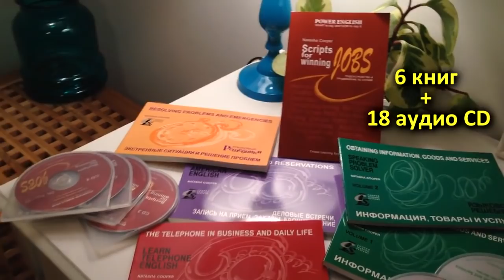Новое время в Америке! Решебник по английскому.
Перевели время в Америке!  Хотите улучшить свой английский? Встречаемся на бесплатном 3-дневном интенсиве "Английский для успеха в жизни и работе".

Сегодня первое ноября, мы перешли на зимнее время в Америке. Если Вы посещаете наши вебинары, то важно помнить, что теперь у нас разница между московским временем и временем в Америке 11 часов. Чтобы помнить, в какую сторону мы переводим стрелки часов, мы говорим "we fall back in the fall and we spring forward in spring". Мы осенью отходим назад, а весной мы прыгаем вперед.
Дни становятся короче, вечера длиннее и мне очень хочется, чтобы вы этими вечерами не у телевизора сидела, а воспользовались этим временем для улучшения вашего английского с языковым решебником по английскому.

6 книг 18 аудиодисков, которые вы всегда можете носить с собой, через компьютер скинуть на ваши цифровые устройства и заниматься в дороге, в спортзале, на прогулке, за домашними делами, чтобы сделать ваше время максимально продуктивным, чтобы сделать это время вкладом в ваш английский и в ваше настоящее и будущее.

🚩 Где происходит все самое интересное помимо моей школы? -
🔹 УЧИТЬ  АНГЛИЙСКИЙ ПО ТЕМАТИЧЕСКИМ ПЛЕЙЛИСТАМ:

✔️ Разговорный английский онлайн. Четверг Вопросов и Ответов

Разговорный английский онлайн. Виртуальная Школа Наташи Купер

Фразы на английском. Их смысловые оттенки
Фразы на английском языке в ресторане. Английский для туристов

Жизнь в Америке. США: взгляд изнутри!

🔹 ДАВАЙТЕ ПОЗНАКОМИМСЯ - НАТАША КУПЕР
Как давно я живу в США?  – 33 года.
Откуда я родом? – г. Москва
Кто я по профессии и чем занимаюсь? – Синхронный переводчик, преподаватель английского; автор “Языковых решебников: ЧТО сказать, КАК поступить”;
мастер-практик НЛП с 18-летним опытом.
Сколько лет существует моя школа английского онлайн?  – c 2009 г.
В чем я вижу свою миссию? – Я помогаю мотивированным профессионалам  стать успешными в англоязычном мире.

🔹Хотите, чтобы видео на канале выходили чаще? Окажите помощь проекту